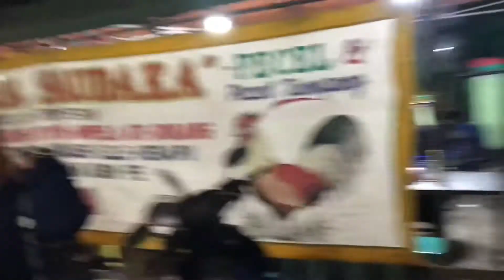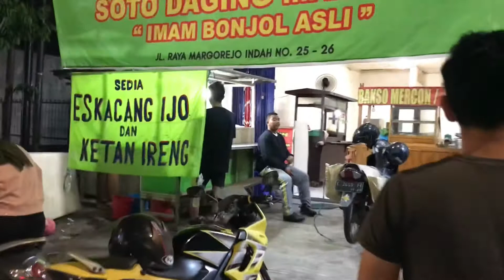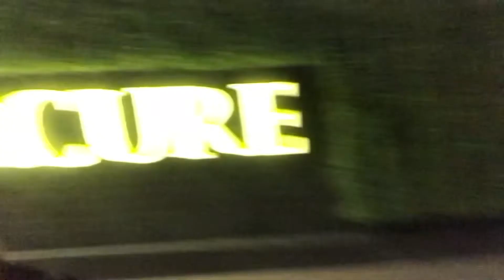mugarakuliner SURABAYA Part 1